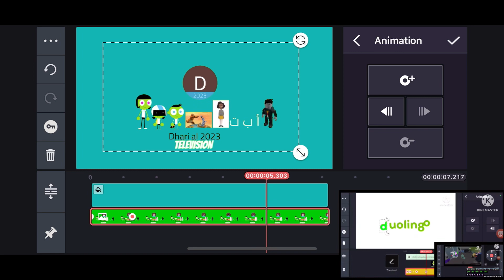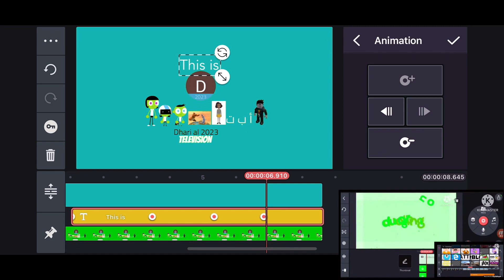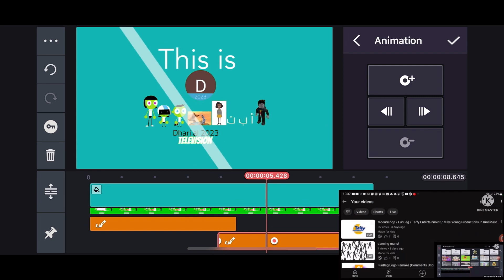Dhari al 2023 television logo speedrun be like